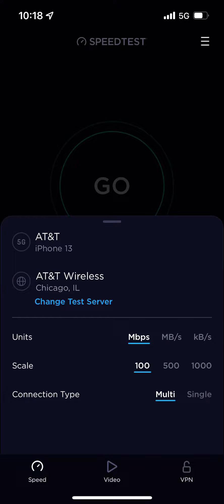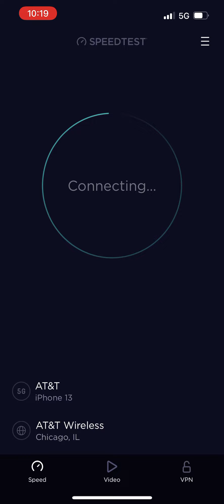AT&T 5G Speed test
A speedtest of AT&T 5G